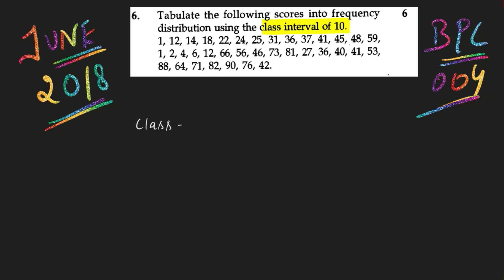Cumulative frequency distribution // Previous year question(JUNE 2018)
The cumulative frequency is calculated by adding each frequency from a frequency distribution table to the sum of its predecessors. The last value will always be equal to the total for all observations, since all frequencies will already have been added to the previous total.